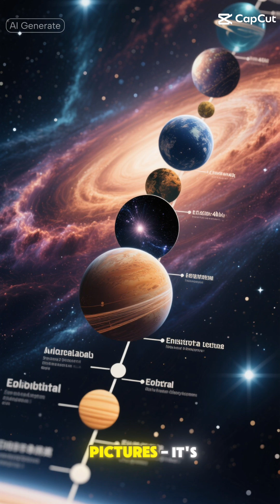Unveiling the Universe: JWST's Discovery of the First Pristine Galaxy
Join us as we unveil the universe like never before, with the James Webb Space Telescope's groundbreaking discovery of the first pristine galaxy. This ancient galaxy, formed in the early universe, provides a unique window into the cosmic past, shedding light on the mysteries of the big bang and the universe's expansion. The James Webb Space Telescope, a NASA space news highlight, has been at the forefront of space exploration, utilizing its advanced astrophysics capabilities to study the formation of stars and galaxies. As we delve into the realm of quantum physics and cosmology, we begin to understand the intricate dance between dark energy, cosmic dust, and the formation of galaxies. The universe, once a vast unknown, is slowly revealing its secrets, thanks to the tireless efforts of NASA and the James Webb Space Telescope. In this space documentary, we will explore the latest science news, discussing the implications of this discovery on our understanding of the universe, from the solar system to the farthest reaches of space. The James Webb Telescope has surpassed even the Hubble telescope in its ability to study the universe, and its findings are redefining our understanding of the cosmos. As we continue to explore the universe, we may uncover even more secrets, such as the location of hidden datacrons, reminiscent of those found in the vast expanse of the Star Wars universe. The big bang theory, once a topic of debate, is now being reaffirmed by the latest discoveries in space science, and the James Webb Space Telescope is at the forefront of this research. Tune in to learn more about the universe, its many mysteries, and the latest discoveries that are redefining our understanding of space, planets, and the stars that inhabit it.